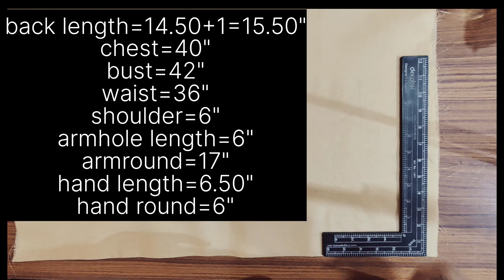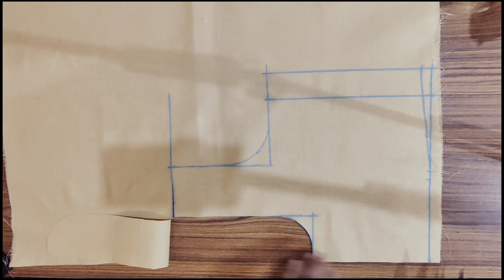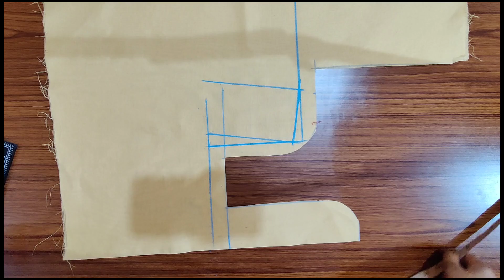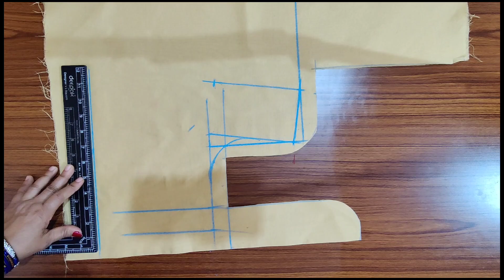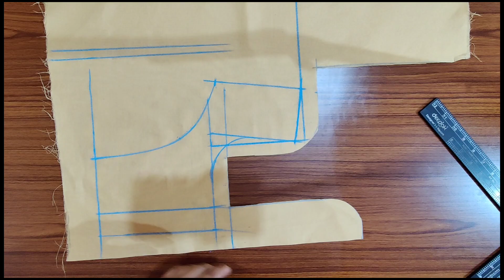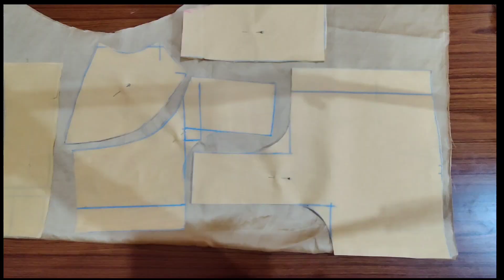How to cut 40 size bra cut blouse cutting stitching//easy method of bra cut blouse//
Hi friends welcome to tuni Boutique.Today I will show how to make perfect 40 size Katori cut blouse cutting  .

measurements
Full length- 15.50"
2. Chest - 40"
3. Waist - 36"
4. Shoulder - 6"
5. Back Neck - 8.50"
6. Front neck - 6.50"
7. Sleeve length -6.50"
8. Sleeve round - 6"
9.bust-42
10.armhole length-6"

40 size katori blouse cutting